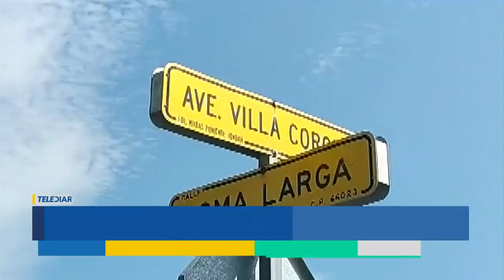Identifican a hombre que fue asesinado en García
Aunque el cuerpo permanece en el Servicio Médico Forense, la Policía Ministerial identificó al hombre asesinado la semana pasada en la colonia Mitras Poniente, de García.

Programación
Lunes a viernes:
Telediario Matutino de 05:00- 10:00
Telediario Mediodía de 12:00-15:00
Telediario Nocturno de 19:00- 21:00